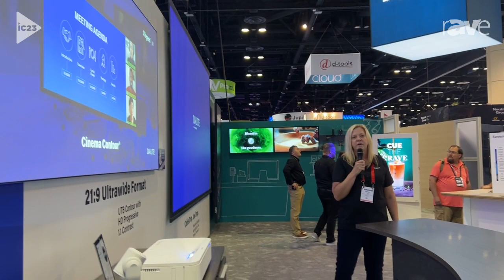InfoComm 2023: Da-Lite Shows Off 21:9 Ultra-Wide Format Projection Screen at Legrand AV Booth